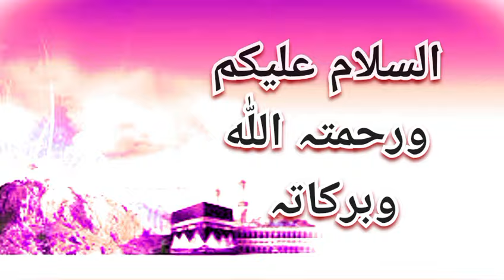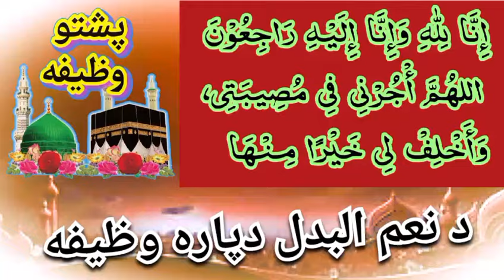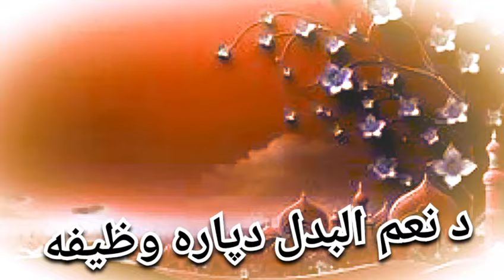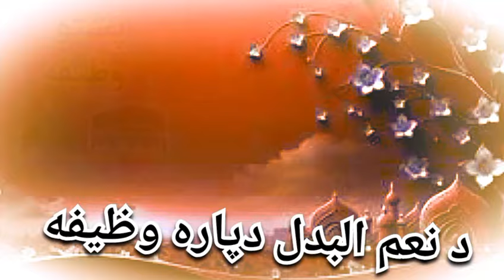محبوب رانه جدا شو | Musafaro da para wazifa | wazifa for difficult | wazifa needs | By pashto wazifa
pashto wazifa
wazifa pashto
pashto bayan
Da Rishtey da para wazifa
da Reshtey da para wazifa
Mahboob Rana Juda sho
Musafar yam
Pashto wazifa

pashto wazifa for all problem
pashto wazifa for any reason
pashto wazifa for any wish
pashto wazifa for hajat
pashto wazifa for dulat
Pashto wazifa for all need
Pashto wazifa for Mushkil

د خپلی مرضے رشته کول
د خپلی مرضے رشتی دپارہ وظیفه
اپنی مرضی کا رشتہ
 رشتوں کی بندش کیلئے بھی یہ عمل لاجواب ہے

wazifa for mohabbat
wazifa for muhabbat
د وادۂ دپارہ وظیفه
د رشتے دپارہ طاقتور وظیفه
د خپلی مرضے رشتی دپارہ عظیم الشان وظیفه
د خپلی خوخی رشتی دپارہ وظیفه
شادی کا وظیفہ
محبت کے لیے وظیفہ
د مینې لپاره وظیفہ
پشتو وظیفہ
پشتو